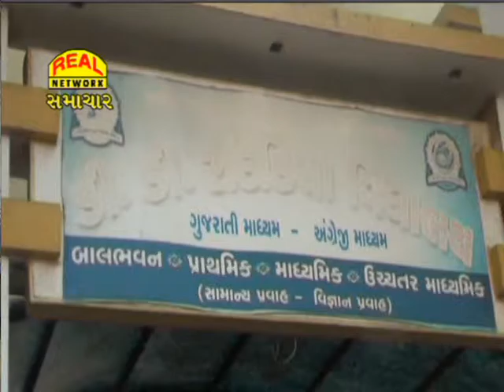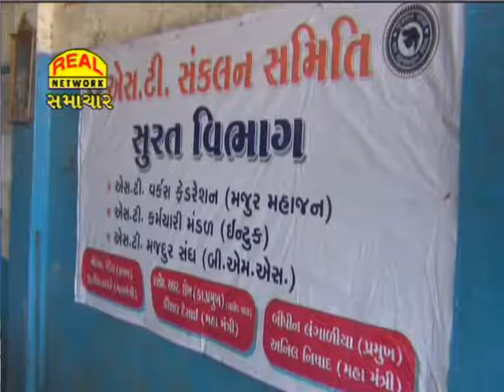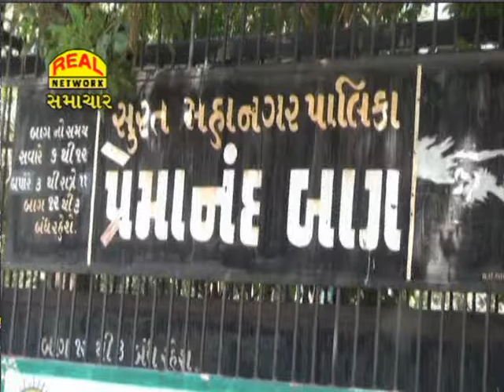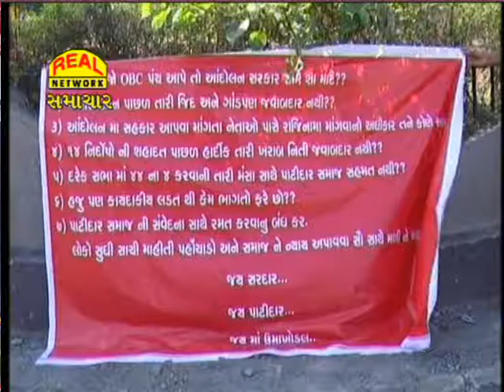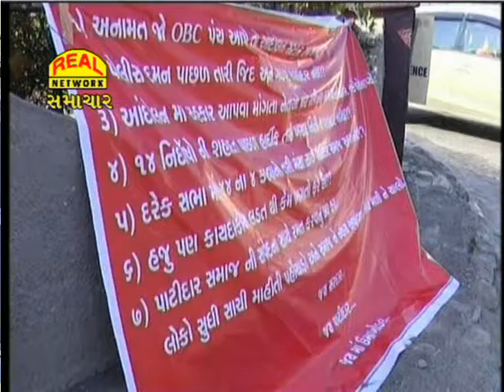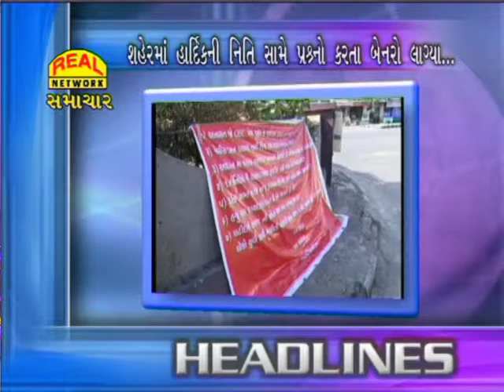Real News 15-03-2017